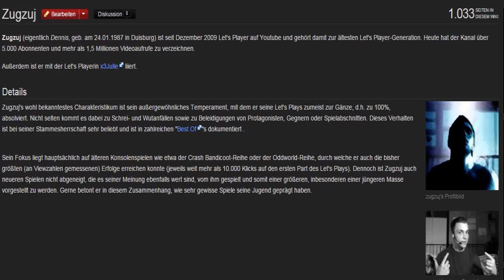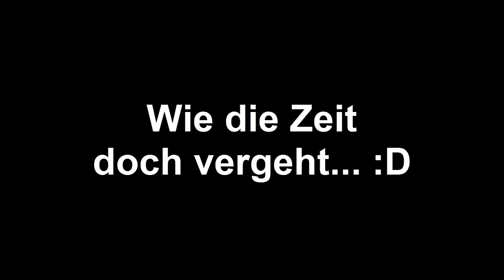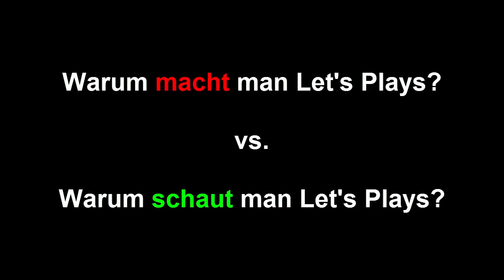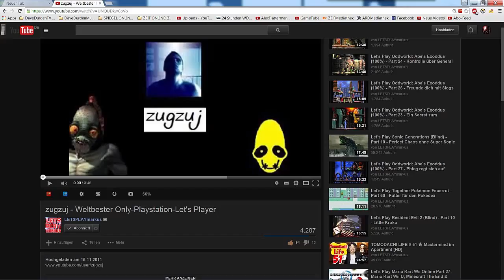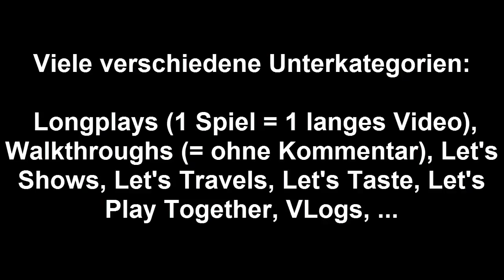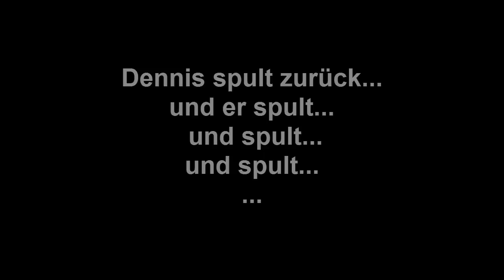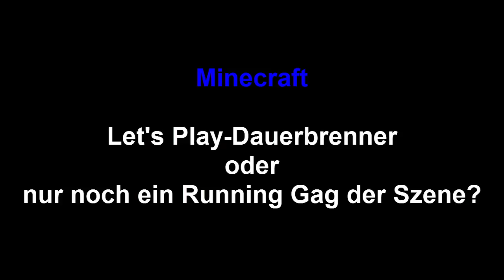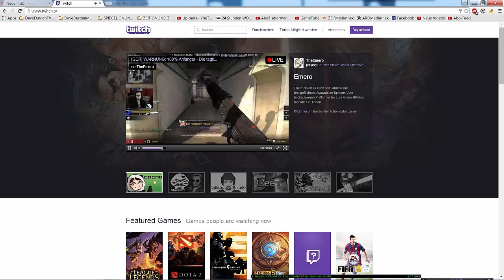Gaming-Podcast #2: LET'S PLAYS (Entwicklung, Anekdoten usw.) (Gast: zugzuj) [German Gaming Podcast]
(Let's Player seit 2009)

+++ Dave im Netz +++

Du möchtest direkt einen kleinen Betrag spenden?
Klicke hier!

DaveDurdenTV-Skypeaccount:
► DaveDurdenTV_official ◄

+++ Dave im Netz +++